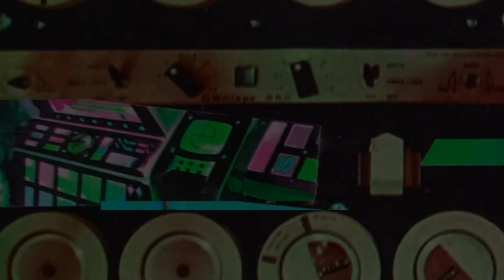Machine Brain Trust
A video of a performance for the Synch Pulse experimental film night at The Rose Hill in Brighton on 24th January 2024, designed as an additional live section during a programme of dance themed shorts. Choreographed and performed especially for the event by Mike Turner-Lee, with electronic music and collage backdrop by Ian Helliwell, the dance was captured with four cameras - Keith de Mendonca handling stills, and Georgia Wrighton, Ian Hockaday and Helliwell shooting video footage.